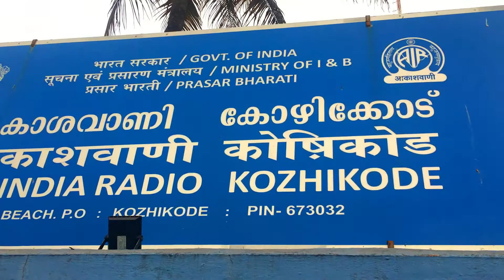Kozhikode Beach Latest Update | Calicut Beach | Kozhikode Tourist Places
കൊവിഡ് വ്യാപനം കാരണം മാസങ്ങളായി അടച്ചിട്ട കോഴിക്കോട് ബീച്ച് തുറന്നു | kozhikode beach

കോഴിക്കോടിന്റെ സ്വന്തം ബീച്ചിലെ കാഴ്ചകൾ കാണാം...ഒപ്പം മനോഹരമായ ബീച്ച് വ്യൂ പോയിന്റും
(കൂടുതൽ വീഡിയോകൾ കാണാൻ ഈ ചാനൽ സബ്സ്ക്രൈബ് ചെയുക)

Kozhikode South Beach, first destination in Kozhikode to have been developed following foreign tourism models
Kozhikode Beach or Calicut Beach is a beach on the western side of Kozhikode, situated on the Malabar Coast of India. The beach is accessible through four road overbridges in the city. The beach has paved stones and illumination. There is one Lions Park for the children and an aquarium. Kozhikode beach has always been a prominent place for conducting public meetings. The beach road was renamed 'Gandhi Road' in 1934 after Gandhi visited Calicut in 1934.
100 years ago Valiyangadi and the beach area were the centre of Kozhikode city. In the 1970s the downtown shifted to Mananchira area and again, in the 1980s, Mavoor Road became the centre of attraction. In 2010s, Thondayad Bypass area and Palazhi on the Airport road has emerged as the new city centre with a vibrant night life.
Kozhikode will always have a special place in the history of Kerala as it is here that Vasco-da-Gama first landed and the legendarySpice Route came into existence. This region still has a historic charm to it. Kozhikode Beach is the personification of the numerous characteristics that make Kozhikode so unique.

People flock in large numbers to view the sunset from the beach. One gets a fresh supply of seafood in the shacks that surround the place. Kallumekaya (mussels) is a local favourite. A walk to Dolphins Point at dawn ensures a meeting with playful dolphins. You are also greeted by a majestic lighthouse and two piers opening into the sea. Both have been here for over a hundred years. Children flock to Lions Park and the nearby marine water aquarium which is open on all days from
08:00 hrs to 20:00 hrs.